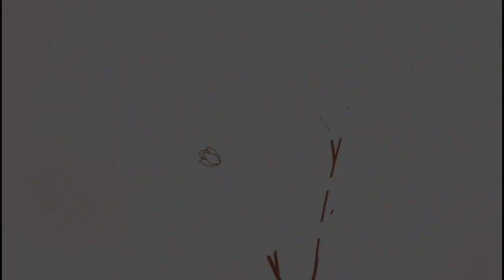How it all began - neshailashes.com